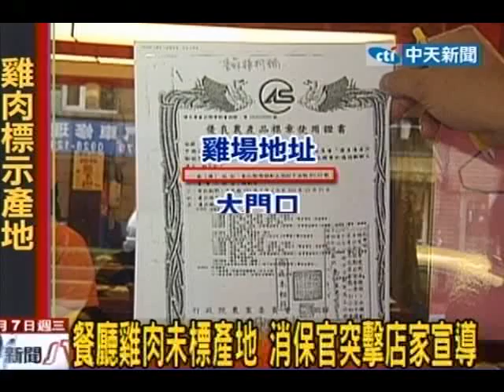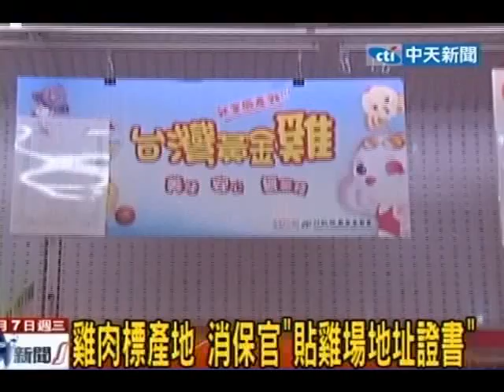雞肉標產地 消保官「貼雞場地址證書」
中天新聞》在牛肉要標示產地之後，現在就連雞肉也要跟進。消保官主動出擊，到店家進行宣導，希望店家要在大門口，貼出印有雞場地址的合格證書；另外像是菜單，也希望可以標出產地。